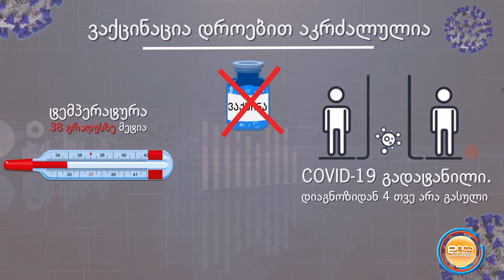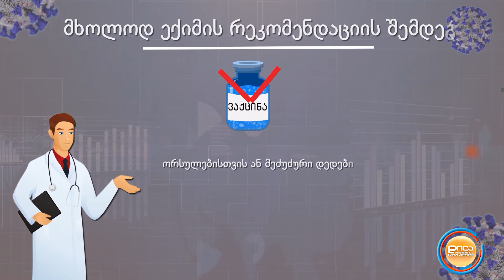რა უნდა გავითვალისწინოთ კორონავირუსის ვაქცინაციის წინ - დილა მშვიდობისა საქართველო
რა უნდა გავითვალისწინოთ კორონავირუსის ვაქცინაციის წინ